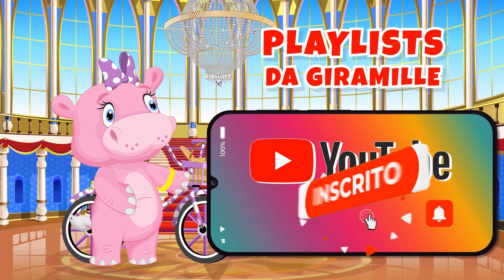Historinhas Mágicas Vol. 6 - Giramille 23 min | Desenho Animado Musical